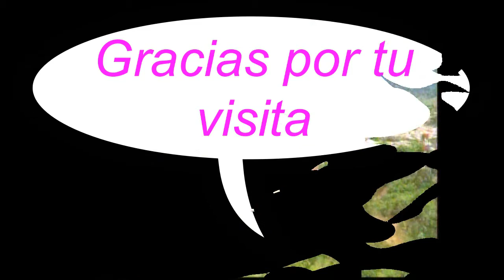Pueblorrico municipio de Colombia localizado en la subregión suroeste del departamento de Antioquia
Pueblorrico Antioquia
Pueblorrico es un municipio de Colombia, localizado en la subregión Suroeste del departamento de Antioquia. Limita por el norte con el municipio de Tarso, por el este con el municipio de Jericó, por el sur con el municipio de Andes y por el oeste con los municipios de Hispania, Bolívar y Salgar.
En 1540, un teniente español de la tropa conquistadora del Mariscal Jorge Robledo fue encomendado con la meta de explorar partiendo de la ciudad de Arma hacia el norte, los territorios a la vera del río Cauca. Esta avanzada exploró una gran extensión del territorio hoy conocido como Suroeste de Antioquia, dentro de la cual estaban los terrenos del hoy Pueblorrico .
En 1825 un grupo de colonos provenientes de la ciudad de Medellín encabezados por don Gabriel Echeverri, al conocer este territorio le ofrecieron al gobierno la compra de vastas tierras en esta jurisdicción y lograron la negociación. Posteriormente, otro colono de nombre Santiago Santamaría heredaría los terrenos.
Alrededor de 1869 la localidad adquirió la categoría de corregimiento y posteriormente, en 1907 la de parroquia.
En 1911 se segrega de del municipio de Jericó y adquiere la categoría de fracción municipal. Pese a que al distrito se le intentó llamar de otra manera, Bethsaida, el denominativo de Pueblorrico persistió por generaciones, al parecer como consecuencia de que los primeros españoles conquistadores que pisaron las tierras hallaron indígenas con considerables cantidades de oro y lo bautizaron de tal modo.
Posee hermosos paisajes, y algunas quebradas de gran belleza.
• Descubridores: tropas españolas de Jorge Robledo
• Fundación: El 3 de octubre de 1866
• Erección en municipio: ordenanza 7 de 1911
• Fundadores: Colonos
• Apelativo: Remanso de Paz.
El municipio tiene 20 veredas entre las cuales sobresalen Sinaí, Hoyo Grande, California, El Cedrón y El Mulato. Está comunicado por carretera con los municipios de Tarso, Jericó, Andes, Hispania y Salgar.